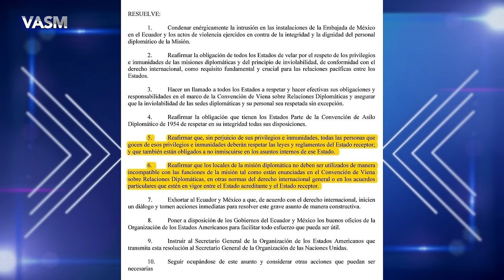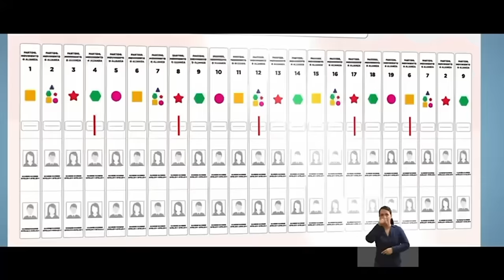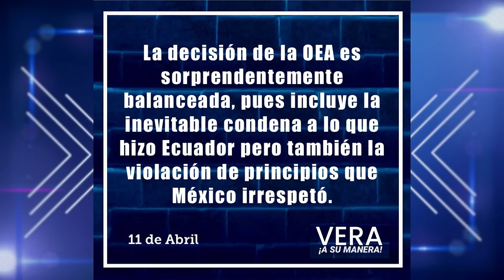LA RESOLUCIÓN DE LA OEA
LA RESOLUCIÓN DE LA OEA - INVITADOS:
- Oswaldo Moreno Ramírez, Consultor Político.
- Omar Sempertegui Zabala, Abogado con mención en Derecho Internacional / Analista Político e Internacional.